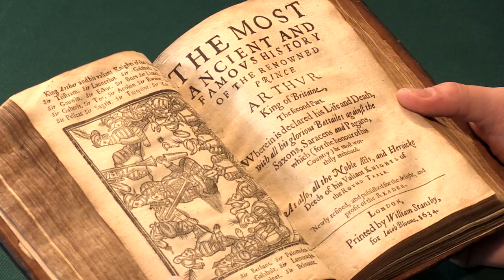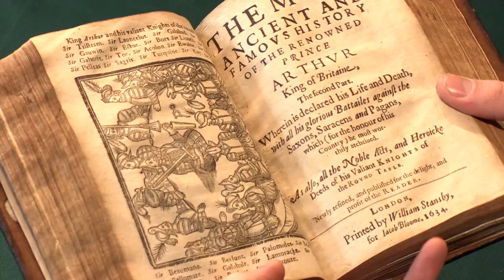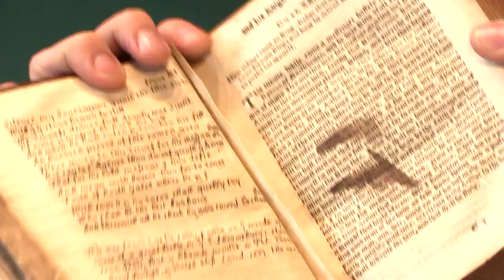[MALORY, Sir Thomas.] ...Prince Arthur King of Britaine, 1634. Peter Harrington Rare Books.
[MALORY, Sir Thomas.] The most ancient and famous history of the renowned Prince Arthur King of Britaine, London: by William Stansby, for Jacob Bloome, 1634. Peter Harrington Rare Books.

Presented by Sammy Jay of Peter Harrington Rare Books.

Quarto (183 x 131 mm). Contemporary or near contemporary calf, very expertly recased and rebacked preserving most of the original spine. Custom folding calf folding box.

Sixth edition, the earliest practically obtainable. Malory's Morte Darthur (the familiar title was accidentally given by its first printer, William Caxton, who mistook the name of its last section for the name of the whole), though in part a translation, is so woven together from a wide variety of sources that it is effectively an original work. Malory called what he wrote The Whole Book of King Arthur and his Noble Knights of the Round Table. As his title implies, he intended to retell in English the entire Arthurian story from authoritative accounts, which for him meant primarily the three major cycles of French Arthurian prose romance, although he knew many other Arthurian stories (including late medieval English alliterative poems) and drew on them for incidents, allusions, and minor characters that give his story additional solidity.
Completed in prison by 1470, the Morte Darthur was first published by Caxton in 1485, reprinted by Wynken de Worde in 1498 and 1529, and by William Copland in 1557 and Thomas East in 1578. This sixth edition is the last of this early sequence and has the language modernized to Jacobean standards: that is, to Early Modern English.

[MALORY, Sir Thomas.] The most ancient and famous history of the renowned Prince Arthur King of Britaine, 1634. Peter Harrington Rare Books.